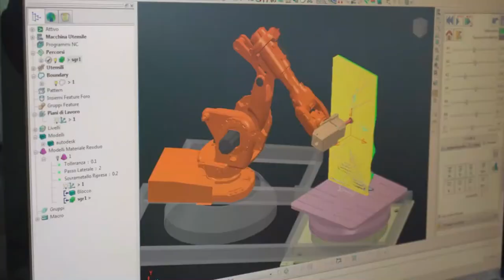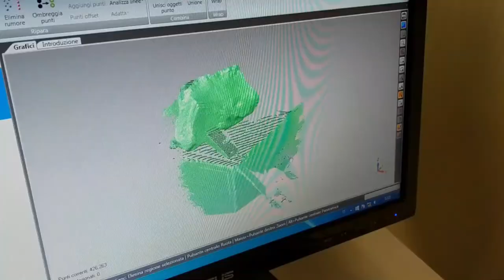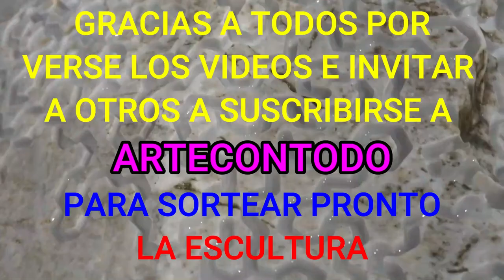ARTECONTODO TIPO DE PIEDRAS #3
Robot tallando rocas, colosales estatuas, construcciones antiguas en piedra,Moais,Esfinge de Guiza,Templo de Abu Simbel, Angkor, Puerta del Sol, Como tallar un bloque de Caliza? Que herramientas usar?,mármol, escultor,arte,
Las colosales estatuas y construcciones  en piedra,  generalmente utilizaban
las canteras de piedra que estaban en el mismo lugar o muy cerca para:
La Esfinge de Guiza, El gran Buda de La China, Los templos de Angkor en Camboya, el Templo de Abu Simbel en Egipto La mampostería en estas y otras edificaciones importantes se basaron principalmente en el trabajo arduo y paciente así como el uso de herramientas específicas para el moldeo de piedras.
 En un primer momento requerían de un rudimentario martillo de cuarcita de hasta 10 kilos para romper los enormes bloques de piedra. En un segundo momento requerían de una herramienta de 2 a 5 kilos para pulir las caras y formas del bloque. Finalmente, necesitaban de una pequeña herramienta que pesaba menos de 1 kilo para el pulido final.

Las investigaciones han demostrado que los moáis se levantaron en el mismo lugar en el que están enterrados y que fueron colocados sobre pedestales de piedra. Además, no fue el hombre quien las cubrió de tierra, sino la acción del tiempo y de los elementos. Los arqueólogos han hallado en la zona más de 500 herramientas de piedra para tallar las estatuas, y finos útiles de obsidiana y basalto para esculpir los detalles.La explicación es más lógica, y formas tenían muchas, eso si muy complejas y llenas de ingenio. Lo primero era esculpir en pendiente el lecho rocoso y construir caminos en leve pendiente, desde las canteras, para que los moai llegaran de una pieza hasta ser erigidos en sus plataformas o ahu. Una vez en sus plataformas podían ser trasladados sobre rodillos trasversales móviles de madera o sobre trineos de madera siendo arrastrados por muchas personas, al igual que hacen los polinesios para arrastrar al mar sus enormes canoas. Esto fue comprobado por Jo Anne Van Tilburg en 1998 con unos 40 voluntarios logró mover un moai de 4 metros y 10 toneladas unos 70 metros.
Las esfinges son Monumentos de entre 60  y 80 toneladas cada una, y las rocas están tan perfectamente entrelazadas,en casi 73 mt de longitud y 20 mts de altura,construidas hace unos 10500 años antes de cristo.
La eliminación de materia de un bloque de piedra o madera, que son los materiales más comunes, hasta «encontrar» dentro la forma deseada representa la noción más profunda de la escultura como arte.
Para trabajar la piedra se recurre, por una parte, a instrumentos punzantes, con los que se incide en la materia directamente o a través de un martillo, tales como el puntero, que conduce al desbastado inicial del material; varias clases de cinceles, de filo recto o bien dentado, con dientes puntiagudos o rectos, para ir conformando las superficies; el taladro, para perforaciones profundas, o el trépano, para algunos agujeros.
Por otra parte, hasta alcanzar el acabado final se requiere la utilización de limas, escofinas y piedras para pulir, como la piedra pómez, el esmeril y materiales abrasivos con los que frotar, con objeto de alcanzar la pátina deseada.
A veces se pintan las superficies. Los escultores en piedra, que a lo largo de la historia se han organizado en talleres con actividades especializadas, suelen contar con modelos previos, frecuentemente en yeso, de la misma forma y volumen, con los que trabajar. El uso de los mismos requiere el conocimiento de procedimientos geométricos -cuyo dominio es, a veces, ajeno al propio artista que concibe la escultura- que permiten saber, mediante una caja de varillas ortogonales (denominada caja de sacar puntos), dónde debe aplicarse el golpe.

la impresionante Esfinge de Guiza.
La ubicación exacta de la Esfinge de Guiza es la ribera occidental del Nilo, en la localidad de Guiza que es cercana a El Cairo, actual capital de Egipto.
Gracias a los siguientes canales por sus contribuciones:
La música es contribución de Youtube Studio:
Arpy - Dan Henig; Half Day - Bad Snacks; Coconut Lime Riddim - Konrad OldMoney
MI LIBRO.